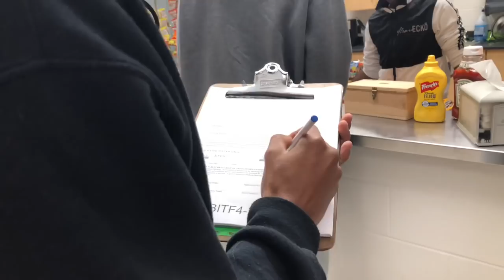LaMelo Looking Like Lonzo At Spire! + Rocket Watts Showing Off His Crazy Shooting!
If you guys are stopping by for the first time make Sure you smash the subscribe button and also hit that bell button to know exactly when I post these legendary videos!!